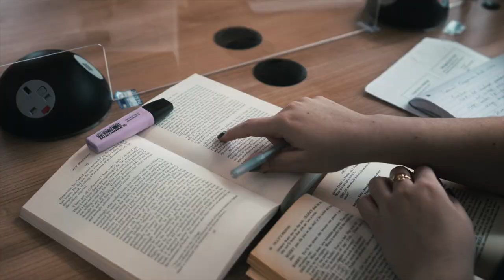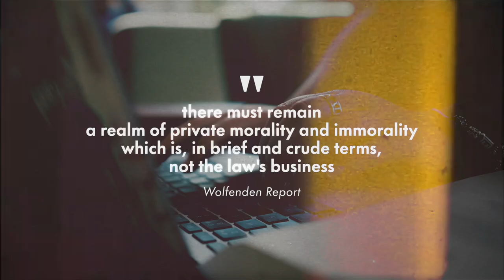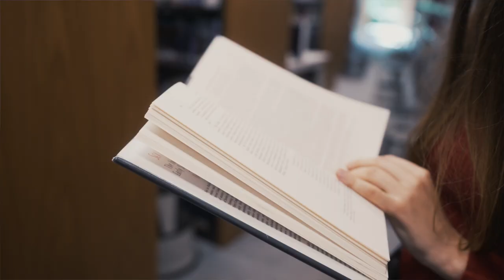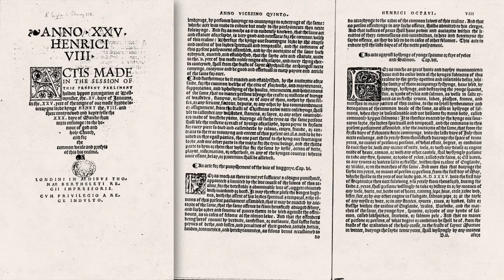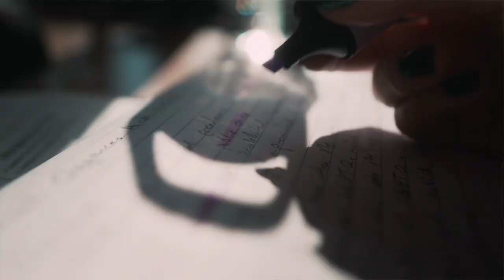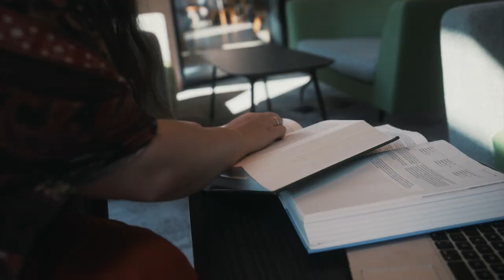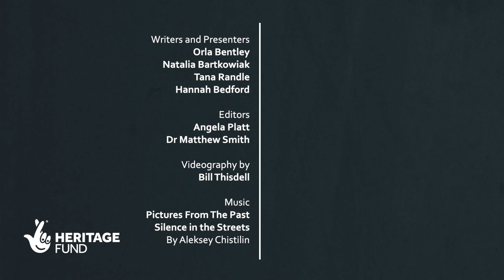What was the Sexual Offences Act 1967? | LGBTQ+ Rights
In this video Natalia Bartkowiak, Orla Bentley, Tana Randle and Hannah Bedford examine the Sexual Offences Act 1967. Was this Act, which legalised homosexual sex between men over the age of 21, a progressive piece of legislation or did it still bear the marks of homophobia? What was its significance and impact on the lives of gay men and the wider LGBTQ+ society?

Throughout these videos we have chosen to use the term ‘LGBTQ+’ (lesbian, gay, bisexual, transgender, queer) as an inclusive term, and one that is also internationally recognised in relation to contemporary marginalised sexual and gender identities. However, from a historical context, it’s important to note that LGBTQ, as well as the individual identities included in that acronym, are all relatively new terms. Many people that we look back on in history and think of as lesbian, gay, bisexual, or trans would not have identified in these ways and, indeed, would not have recognised or had access to this language.

Historians have increasingly adopted ‘queer’ as an umbrella term that helps us to study and understand people whose gender and/or sexuality did not conform to their society’s expectations of how men and women should live and love. ‘Queer’ remains a contentious term in our own times as it has been used, since the late nineteenth century, as a homophobic insult, especially towards gay men. However, since the 1980s, activists have been reclaiming the word ‘queer’, attempting to use it positively, as a banner under which all sexual and gender minorities can band together.